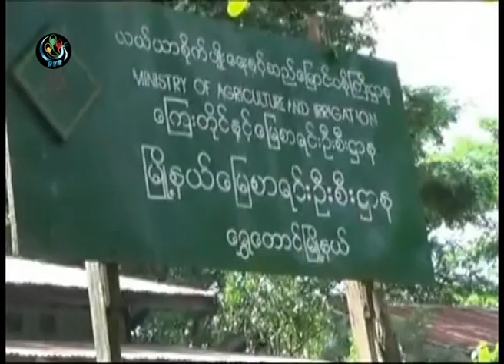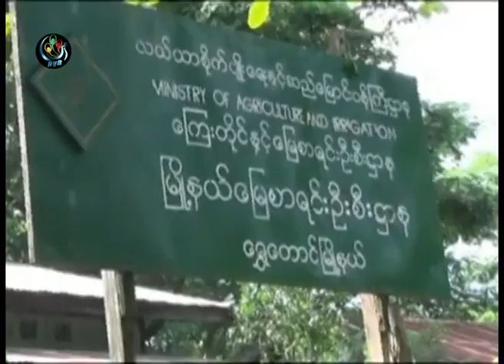DVB - အင္တိုင္းေတာကို ေျမစာရင္းဦးစီး ခြင့္ျပဳခ်က္မရွိပဲ ရပ္ေက်းက ခုတ္ထြင္ရွင္းလင္း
ပဲခူးတုိင္း ေရႊေတာင္ၿမိဳ႕နယ္ ျပည္ေတာင္တန္းေဒသထဲက အင္တုိင္းေတာေတြကို ၿမိဳ႕နယ္ေျမစာရင္းဦးစီး႒ာန ခြင္ျပဳခ်က္မရွိပဲ ေက်းရြာအုပ္ခ်ဳပ္ေရးမွဴး ဦးေဆာင္တဲ့အဖြဲ႕က  ခုတ္ထြင္ရွင္းလင္း ေနတဲ့အတြက္ ေဒသခံေတြက စုိးရိမ္ေနၾကပါတယ္။ ေဒၚခင္မင္းေဇာ္ သတင္းေပးပို႕ထားပါတယ္။ ရိုက္ကူး မင္းညိဳ DVB TV - 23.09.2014